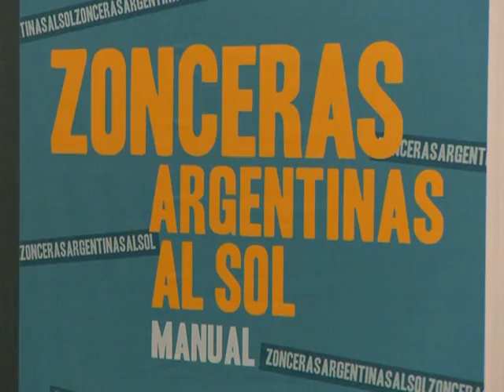Aníbal Fernández presentó "Zonceras Argentinas al Sol"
El senador nacional del Frente para la Victoria (FpV), Aníbal Fernández, presentó su nuevo libro "Zonceras Argentinas al Sol" en el hotel NH, ubicado en Bolívar 160 de la Capital.
El libro, que sigue la estructura de "Manual de Zonceras Argentinas" de Arturo Jauretche, Fernández y es la continuación de "Zonceras Argentinas  y Otras Yerbas", publicado en 2011.
En la presentación, Fernández aseguró dirigiéndose al auditorio, que el nuevo libro "les va a gustar más que el primero" , recordó que "En el primero estuvimos prologados por la presidenta de la nación" y adelantó, "en el segundo no podíamos ser menos y fuimos a buscar a Néstor".